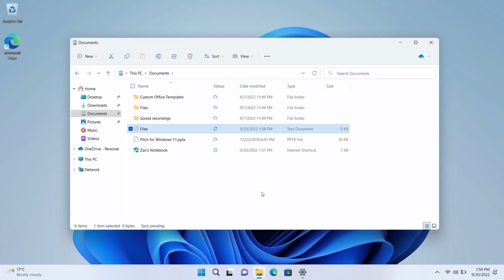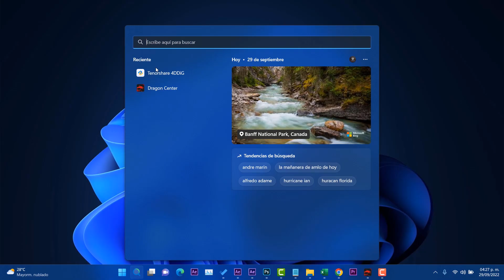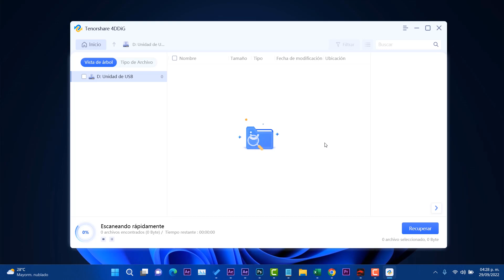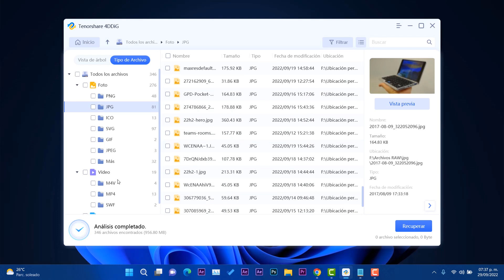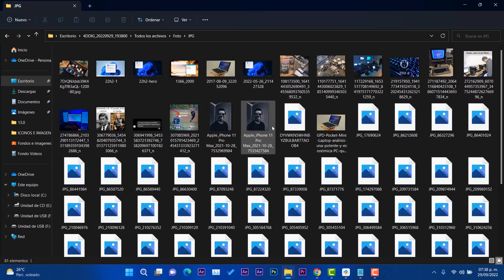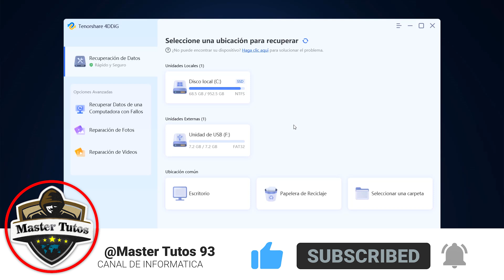RECUPERA✔ Archivos BORRADOS en Windows 11 22H2 / Recupera DISCO DURO DAÑADO!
✨Disfruta las super ofertas del regreso a clases 2022 de 4DDiG: ➜➜

✨Recuperar Información gratis, Datos de Disco Duro, Memoria USB, Memoria SD, Memoria Micro SD, SSD y Disco Duro y Repararlos. Recupere cualquier tipo de documento en cualquier memoria o disco duro de forma gratuita y muy fácil.